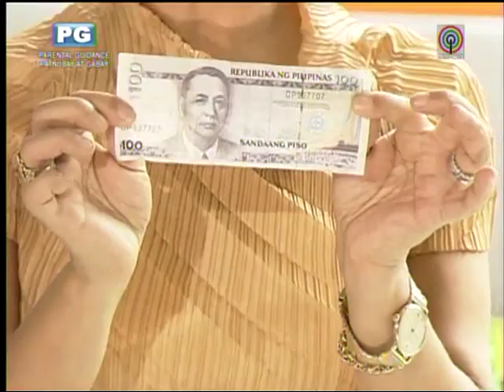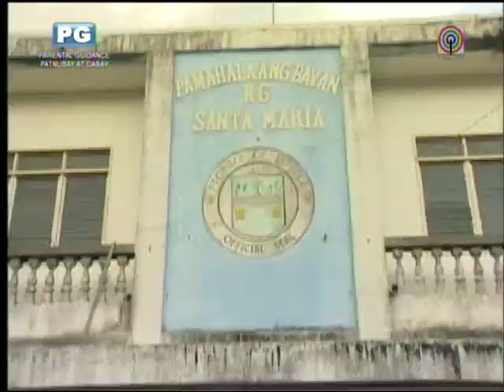Mutya Datul recalls eating insects for dinner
Before her recently-found success, 2013 Miss Supranational Mutya Datul felt the pangs of hunger and poverty.